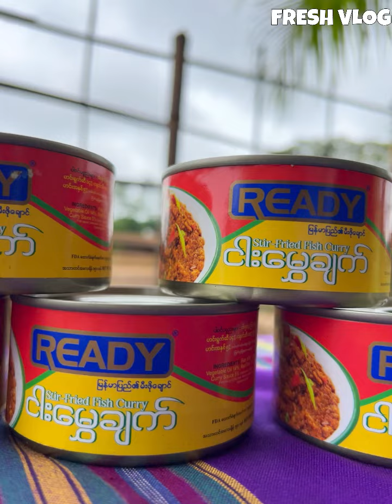လွယ်ကူမြန်ဆန်ဆုံးနည်းနဲ့ ချက်တဲ့ မုန့်ဟင်းခါး အကြော်စုံ အရွက်စုံနဲ့ စားမယ် - FRESH VLOG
လွယ်ကူမြန်ဆန်ဆုံးနည်းနဲ့ ချက်တဲ့ မုန့်ဟင်းခါး
အကြော်စုံ အရွက်စုံနဲ့ စားမယ် - FRESH VLOG